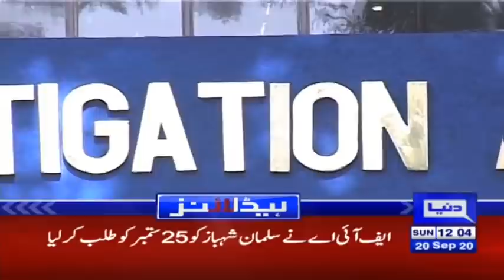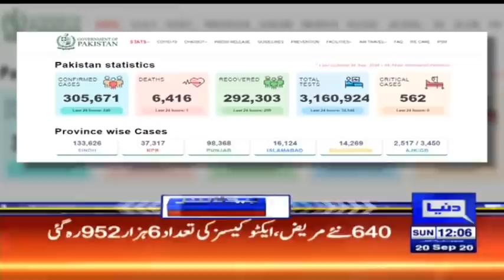Action Against PM And CM Punjab | Headlines 12 PM | 20 September 2020 | Dunya News | HA1K